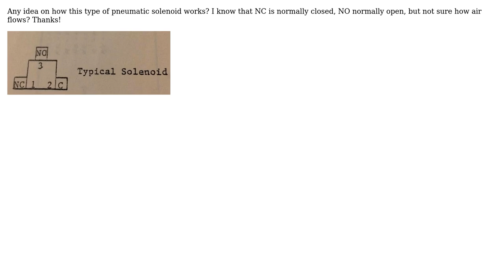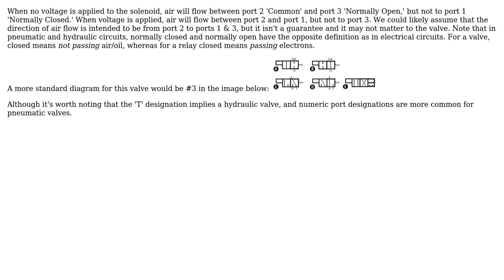Engineering: pneumatic solenoid operation?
With thanks & praise to God, and with thanks to the many people who have made this project possible! You are responsible for your own actions.